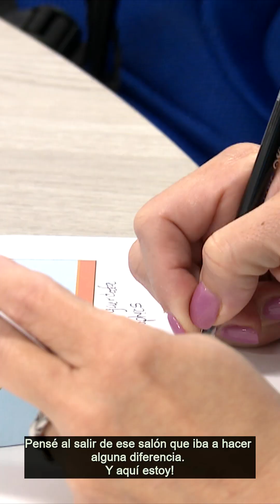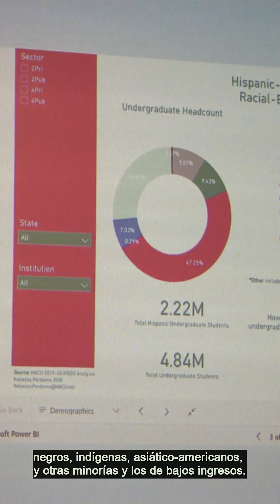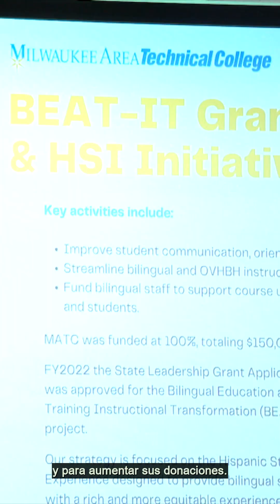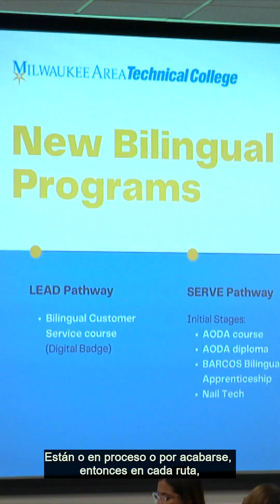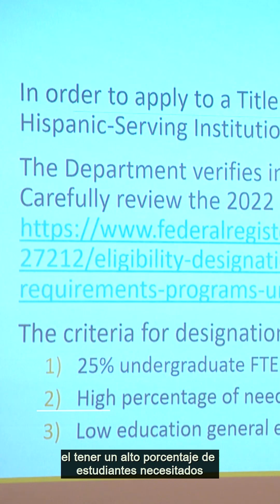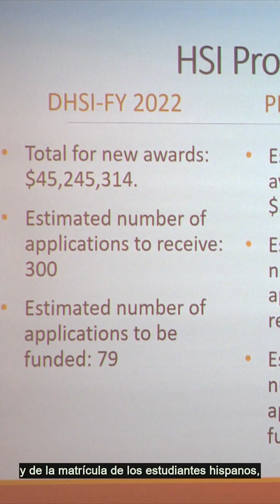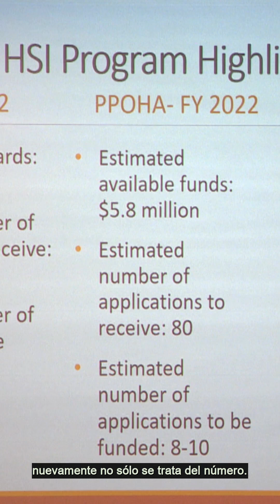Adelante | Shorts | MATC Hispanic Serving Institution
Short Video Series